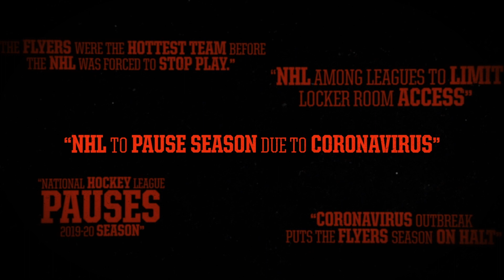STAY READY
Hockey is coming back.